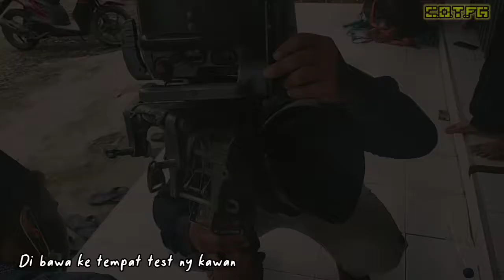MESIN BEKAS YAMAHA 15PK , DI COBA LANGSUNG DI BELI//MURAH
terimakasih matur nuwun buat teman yg nonton video ini , semangat terus dan semoga sukses selalu dan bermanfaat

jang lupa "Semua impian kita bisa menjadi kenyataan jika kita memiliki keberanian untuk mengejarnya." - Walt Disney

jangn lupa kunjungi video lainnya di👇👇👇👇👇👇
matur nuhun